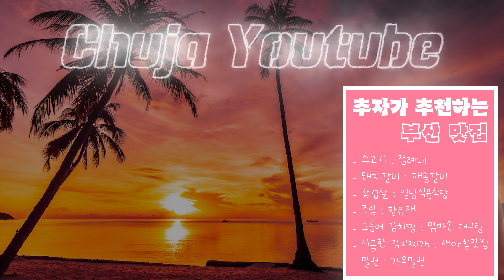추자가 추천하는 부산맛집!! 부산오면 꼭 한번쯤 먹어보세요!! 강추!!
* 영상 업로드 시간 : pm.5